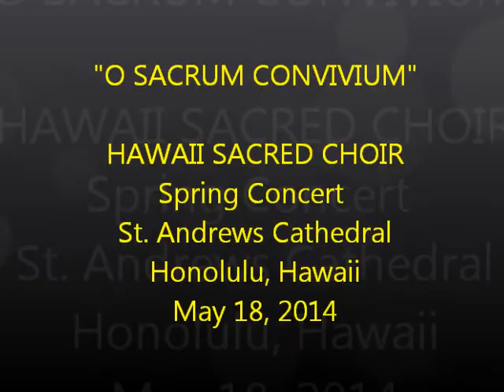HAWAII SACRED CHOIR Spring Concert "O SACRUM CONVIVIUM'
The Hawai'i Sacred Choir is a nonprofit, nondenominational choir formed to nurture in Hawai'i's current and future generations an education in and love of the world's greatest sacred choral literature from Gregorian chant (plainsong) through contemporary cathedral repertoire and to inspire Hawai'i and the world by performing it in concerts, worship services, community events, and recordings.                                                              --Hawai'i Sacred Choir Mission Statement